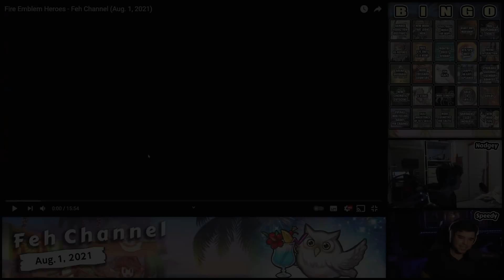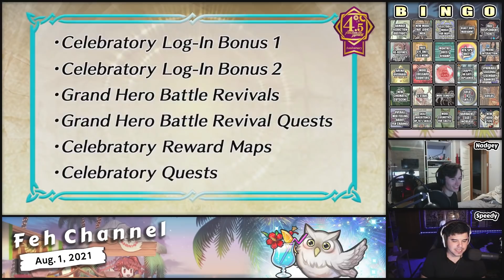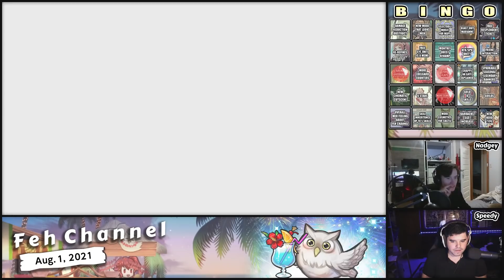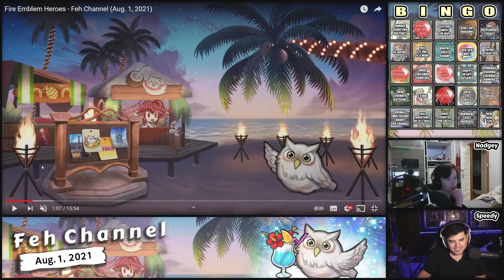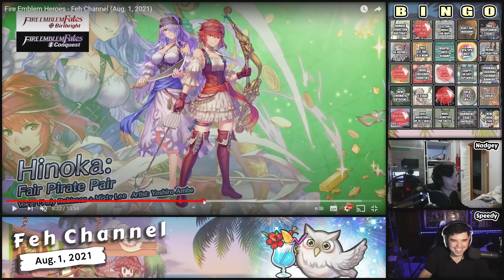FEH Channel BINGO - Aug 1st, 2021 (ft. Nadgey)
Nobody likes dry poultry...